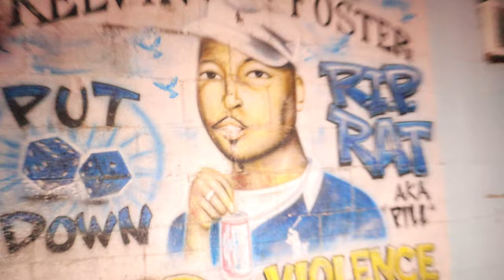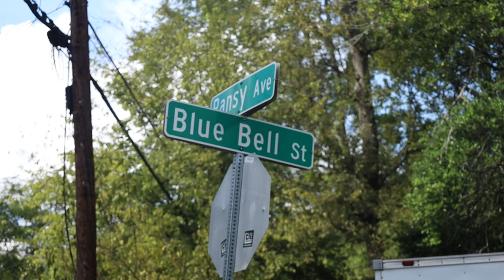H12D DAY MACON - film by BlankNation Films